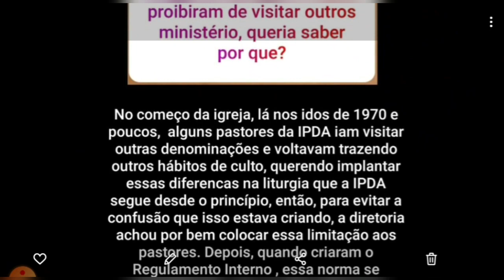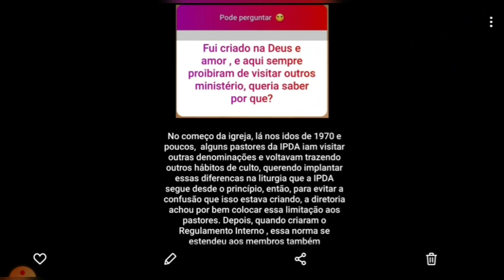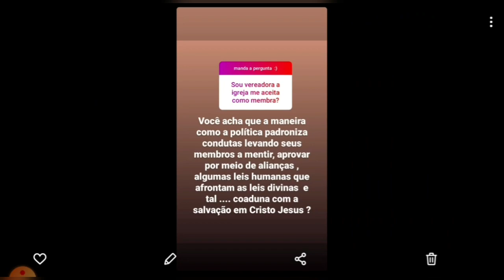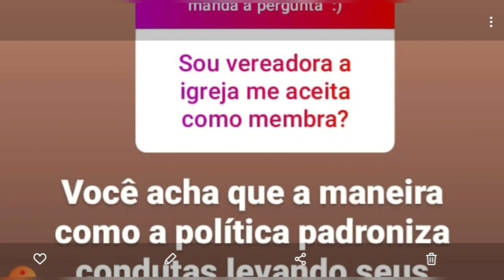Pq A IPDA Proíbe Visitar Outras Igrejas? Vereadora Membra Da IPDA? Político Na IPDA É Bem-vindo?